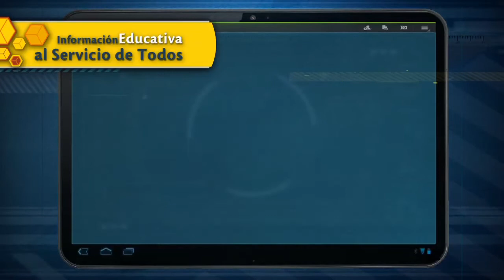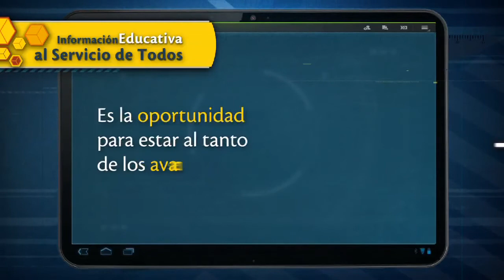Centro de Documentación del Ministerio de Educación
Si les interesa conocer textos e información sobre cómo mejorar las prácticas de aula o cómo aplicar las nuevas tecnologías en la educación, o necesitan documentos sobre pedagogía o política educativa,  o desean consultar sobre normatividad del sector, entonces deben ver  nuestra sección Paso a Paso donde conoceremos cómo funciona el Centro de Documentación del Ministerio de Educación Nacional.